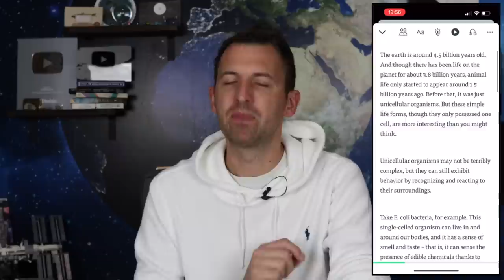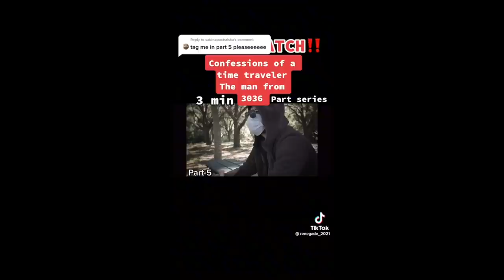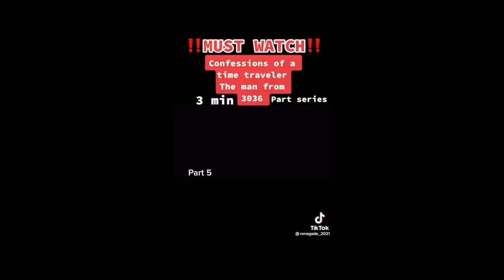Is This Man Really From the Year 3036?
When it comes to time travellers they usually make some very wild predictions regarding what's to come in our future.

Let's find out if this guy, who is allegedly from the year 3036, can get anything right?